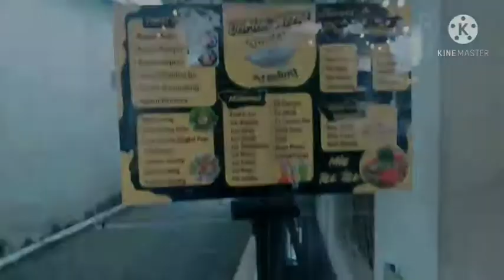MIE GELOSOR YAMIN - BAKSO HAJI ODING BAKSO TERENAK DI CIAMIS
Bakso aga sebenarnya bernama Bakso Oding, cuma dulu kebetulan disamping baso Oding ada Toko Aga (kalo ga salah toko kacamata), trus malah terkenalnya jadi bakso aga.
Bakso aga ini emang paling original rasa ciamisnya, ga bakal ditemukan di tempat laen. Yang khas nya adalah mie golosor (mie warnanya kuning terbuat dari tepung tapioka), dan ditambahin acar mentimun, sehingga rasanya segar. Rasa bakso aga yang khas terletak pada racikan bumbu special ditambah sambal khas, sambal bawang. Selain itu rasa khasnya terletak pada orang yang meracik takaran bumbu, biasanya sang pemilik sendiri yang meracik, sehingga tak heran kalo kadang penyajiannya jadi agak lama. Kalo yang meraciknya beda biasanya beda pula rasanya. Itu terbukti dari cabang Bakso aga di depan Gwan Hien (arah kota banjar, sebelum gedung golkar), ataupun cabang Bandung di daerah Antapani.